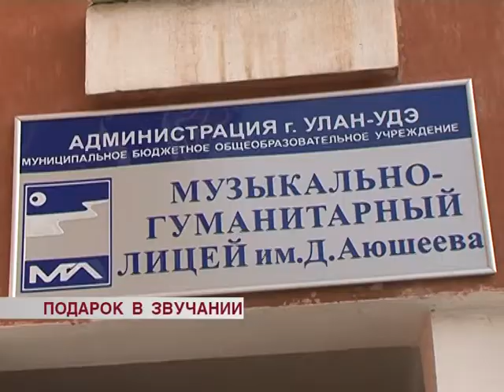Подарок в звучании